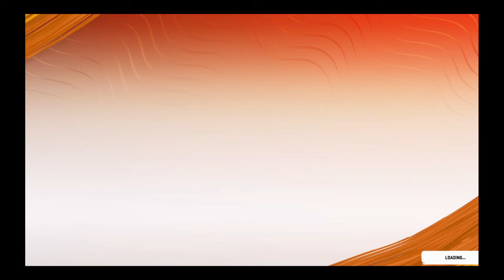I dunno why